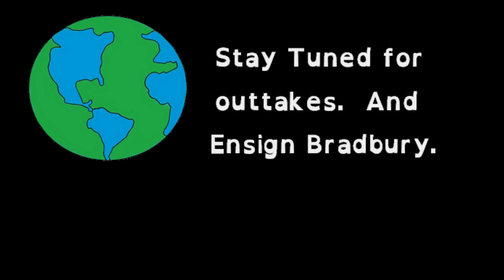Star Trek Minute: Least Favorite Trope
Understanding the concept of the literary trope, and the issues with the trope I like least.  Try it three times and maybe you'll get it right